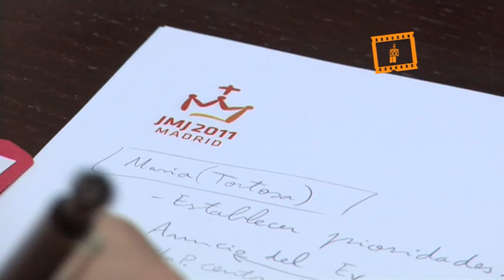Reunión de Delegados de la Pastoral de Infancia y Juventud de la Provincia Eclesiástica Valentina